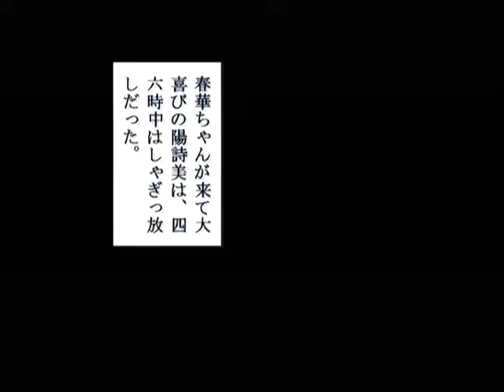【DC】パンドラの夢 ‐希望‐ 初見プレイ Part１１ ～・・・行っちゃった 【スタートオンゲームズ】【スタゲー】【JAPAGE】